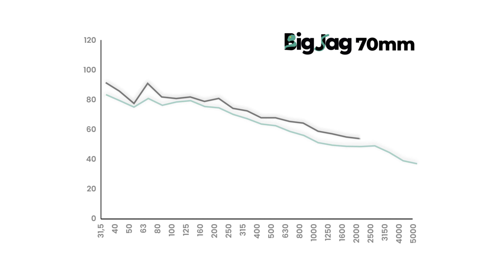BigJag Shock Test